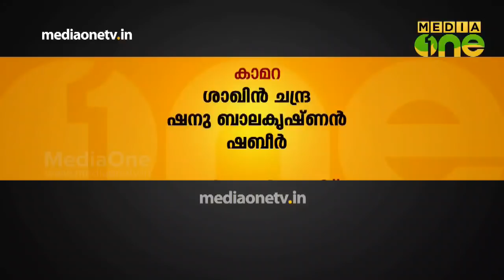Pachamulaku | Cookery Show - Malabar Snacks (Episode 203)